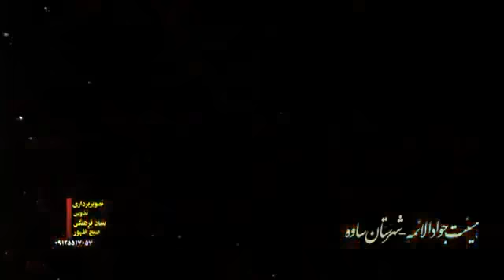وصلی الله على الباكين على الحسين شور